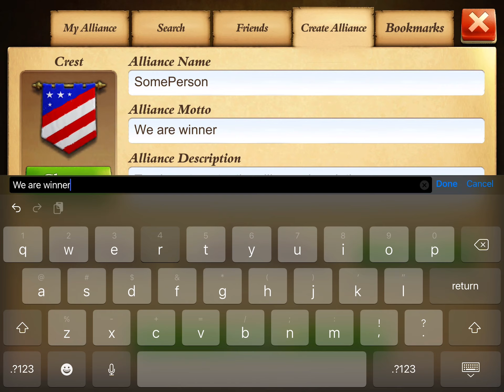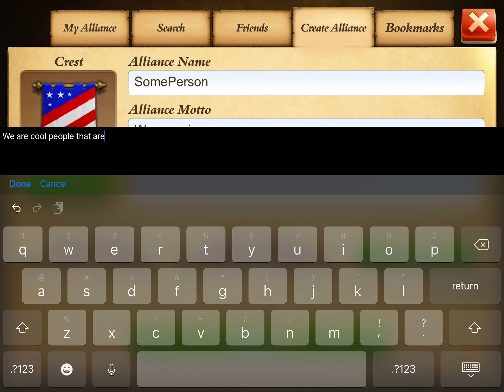Playing a 12+ game called Dominations